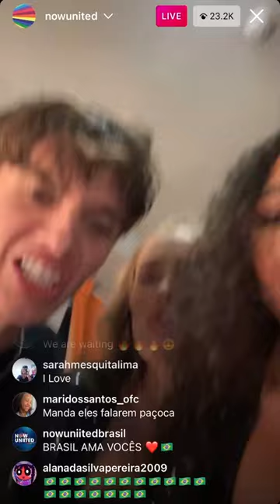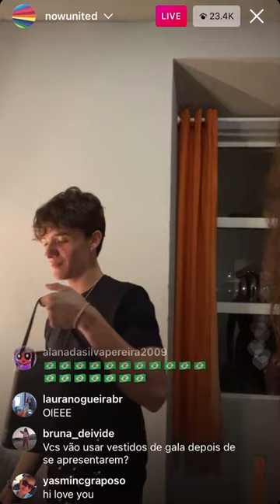Any is live with Now United Before Show!!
Any Gabrielly is live with Noah and Now United Members Before The Live Show!!